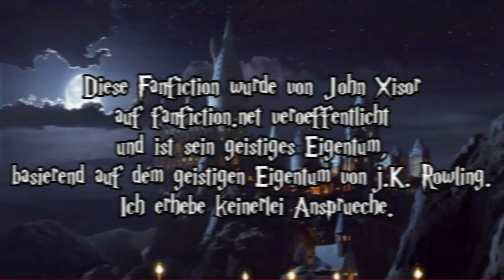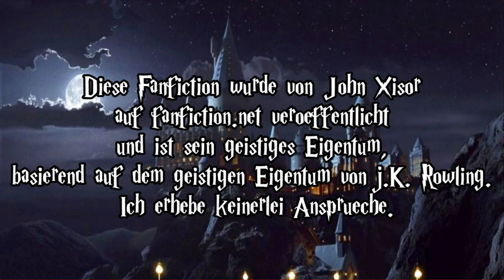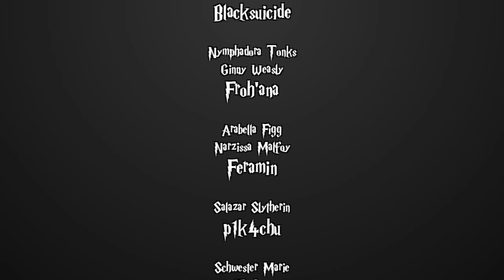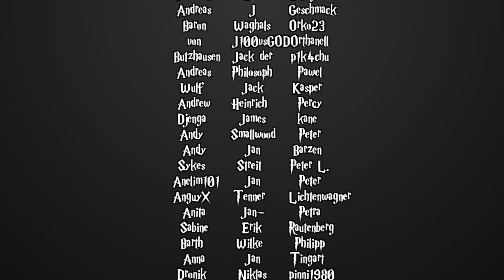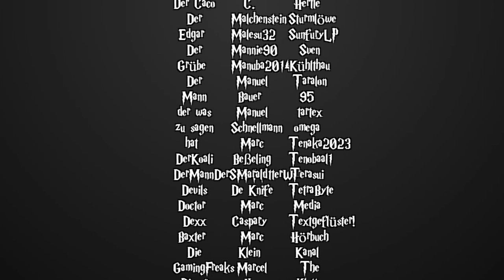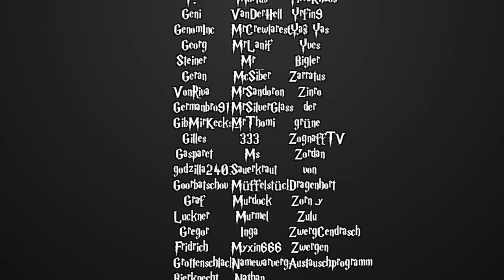[Fanfiction] Harry Potter und die Schatten der Vergangenheit -70- Der Hüter